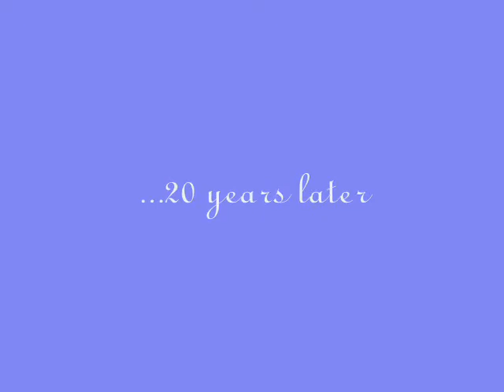A Dream Come True....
Robbie and I met Deborah Gibson!!
(back in October of 2007)